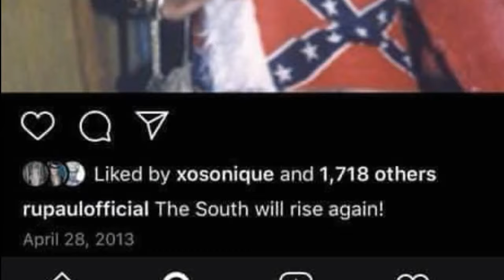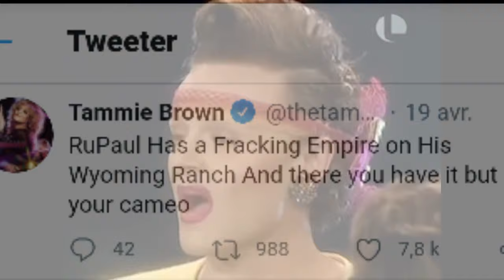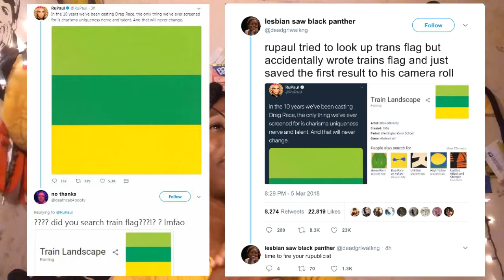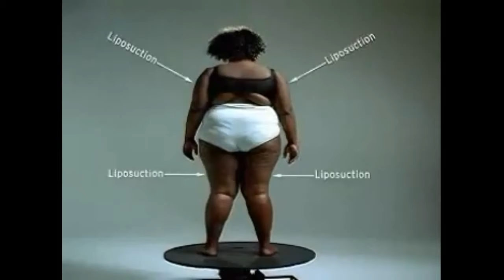🌈RUPAUL CHARLES IS A WEIRDO🏳️‍🌈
Now sissy that walk!

📱Crisis Text Line provides free, 24/7 support via text message. Text HOME to 741741 to connect with a Crisis Counselor🤝

0:00 Intro
5:16 Oh the Fracking?
7:55 Ru's Transphobique
10:35 Ru's Raciste
16:32 Final Thoughtz